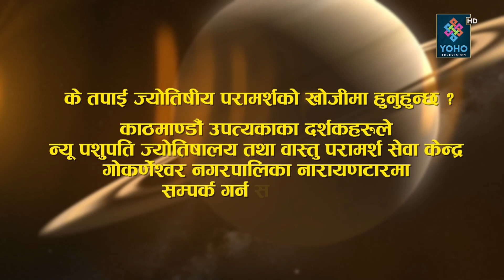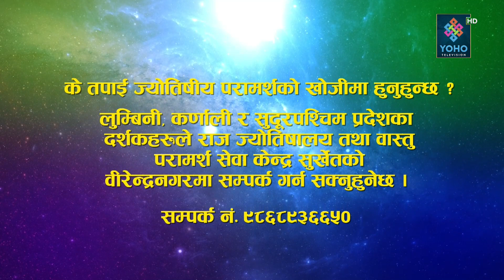ज्योतिष दर्शन (२०८०/०५/२५) || Jyotish Darsan || Shiva Raj Gautam